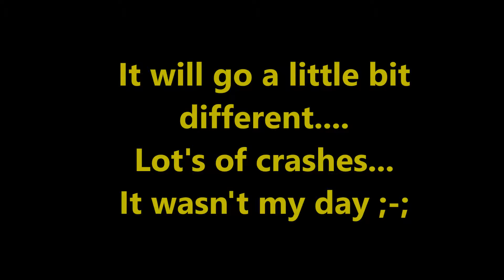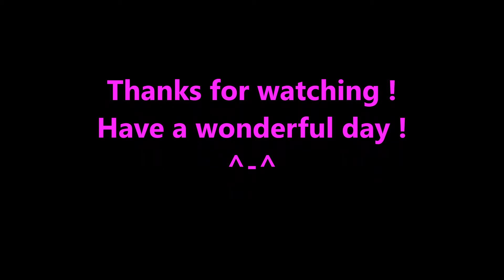Need For Speed Underground 2 Part 15 !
Hellowies , welcome to part 15 of Need For Speed Underground 2 !

- Canvai - Sunset
- Miza & Arc North - Dark Sky
- NOVLA - Virtual Reality
- Mysteryos & Ex3ptions vs. Malex - Conquest
- Max Pross - Compass